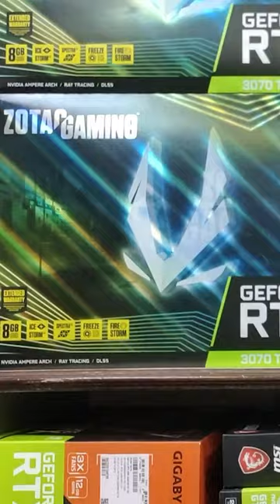Gaming PC & Laptop’s at best Price | Full PC Setup just from ₹8,999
Let me share about the Gaming PC & Laptop’s available at Cheapest and Wholesale Price with Warranty. Also you can get Full PC setup from just ₹8,999🤩 and upto 5lacs Do watch and share your comments.

Shop details:

JAI COMPUTECH

K.A.J PLAZA SHOP NO: G3, #838, Anna Salai, Chennai, Tamil Nadu 600002